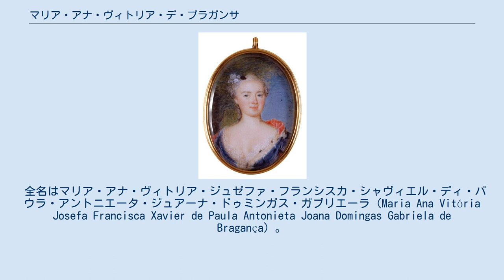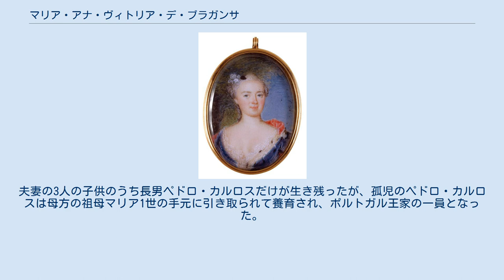マリア・アナ・ヴィトリア・デ・ブラガンサ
マリア・アナ・ヴィトリア・デ・ブラガンサ（ポルトガル語: Maria Ana Vitória de Bragança, 1768年12月15日 - 1788年11月2日）は、ポルトガルの王族。
ポルトガル女王マリア1世とその夫君ペドロ3世の間の次女で、スペイン王子ガブリエルの妃。
 全名はマリア・アナ・ヴィトリア・ジュゼファ・フランシスカ・シャヴィエル・ディ・パウラ・アントニエータ・ジュアーナ・ドゥミンガス・ガブリエーラ（Maria Ana Vitória Josefa Francisca Xavier de Paula Antonieta Joana Domingas Gabriela de Bragança）。
 マリア1世女王夫妻の第5子、次女としてケルス宮殿に生まれた。
洗礼名は母方の祖母マリアナ・ビクトリア王太后にちなむ。
マリアナ・ビクトリア王太后が1777年に兄のスペイン王カルロス3世とポルトガル、スペイン間の同盟について協議するため母国スペインに赴いた際、ヴィトリア王女とスペイン王のお気に入りの息子であるガブリエル王子との結婚が取り決められた。
ガブリエルはヴィトリアの従叔父にあたる。
1785年4月12日にヴィラ・ヴィソザの公爵宮殿で新婦ヴィトリアのみの代理結婚式が行われ、ヴィトリアと新郎ガブリエルは5月23日にアランフエス王宮で初めて対面し、その後披露宴が催された。
 ヴィトリアは夫ガブリエル王子が所有するエル・エスコリアル修道院敷地内の居館カシータ・デル・インファンテで暮らし、夫との間に3人の子供をもうけた。
しかし第3子カルロス・ホセの出産直後の1788年11月2日に、わずか19歳の若さで亡くなった。
生れたばかりのカルロス・ホセも母の死の一週間後に死に、そして夫ガブリエルも天然痘に罹患して同月23日には急死した。
夫妻の3人の子供のうち長男ペドロ・カルロスだけが生き残ったが、孤児のペドロ・カルロスは母方の祖母マリア1世の手元に引き取られて養育され、ポルトガル王家の一員となった。